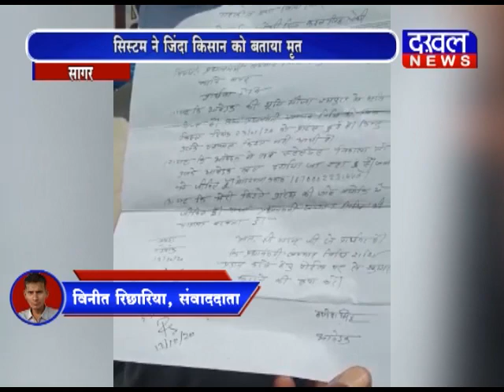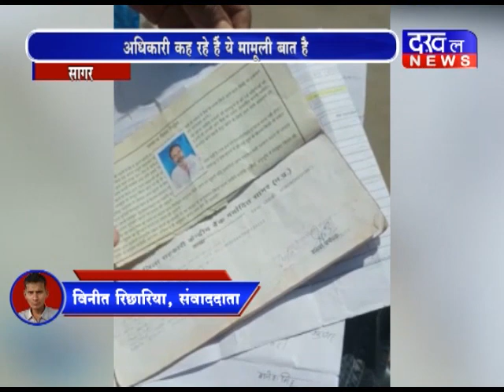सागर- सरकारी सिस्टम ने एक ज़िंदा किसान को मृत बता दिया DAKHAL NEWS//